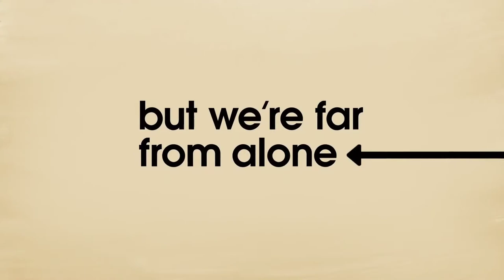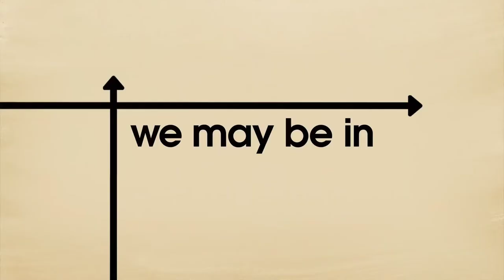Social Distance (2020) Trailer | Netflix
Social Distance (2020) Trailer
Anthology series

Netflix

Social Distance is an American streaming television anthology series created by Hilary Weisman Graham and Orange Is the New Black creator Jenji Kohan that premiered on October 15, 2020 on Netflix. The series was "conceived, cast and executed entirely remotely during quarantine".
84% liked this TV Show